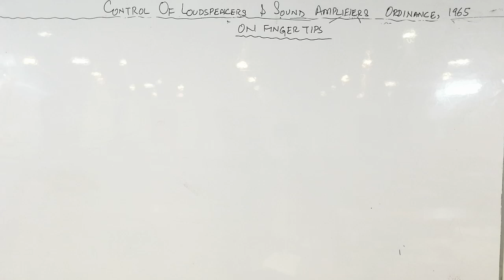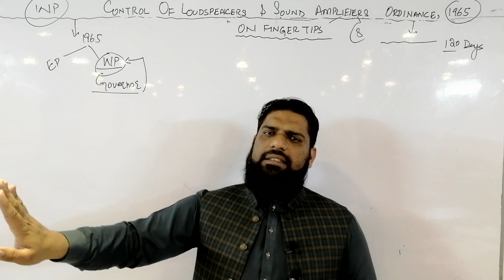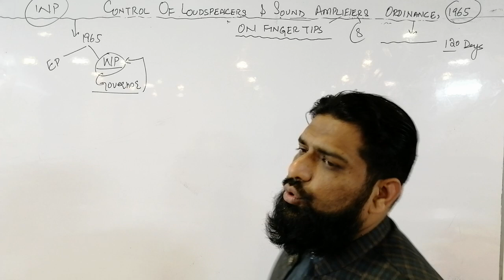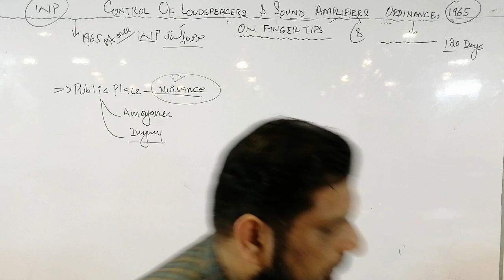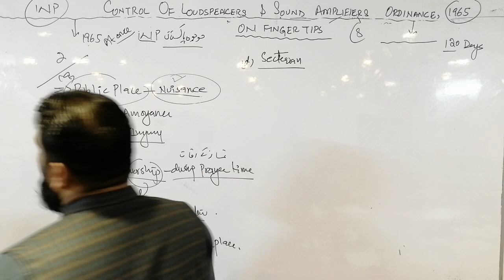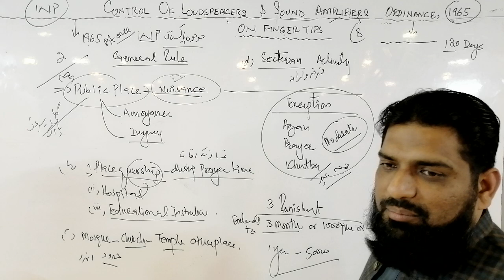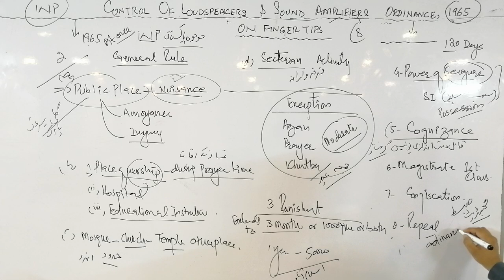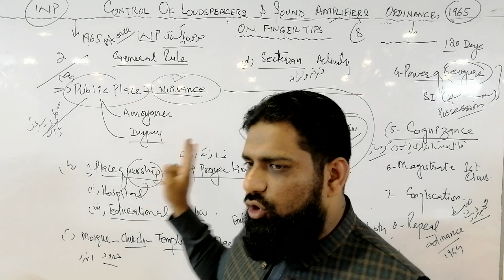CONTROL OF LOUDSPEAKERS & SOUND AMPLIFIERS ORDINANCE 1965 ON FINGER TIPS FOR LEGAL INSPECTOR PPSC